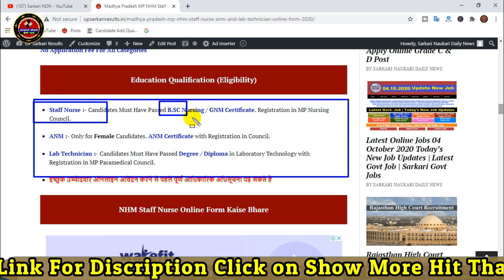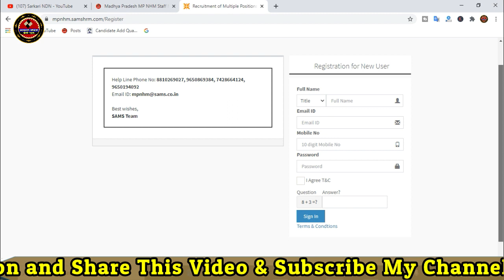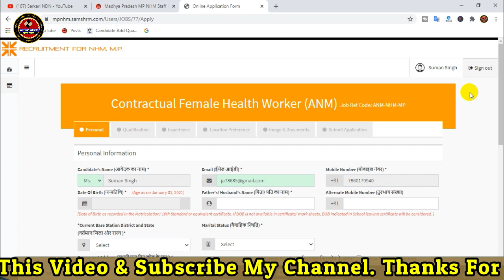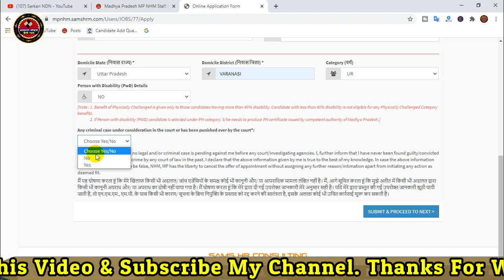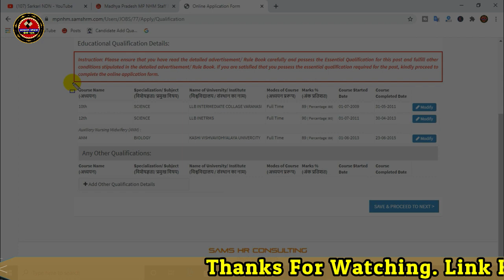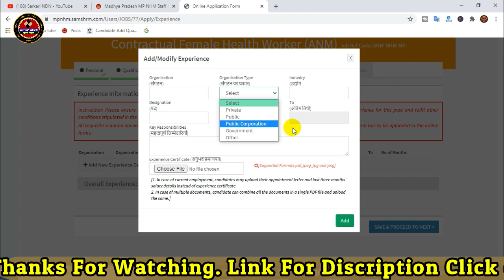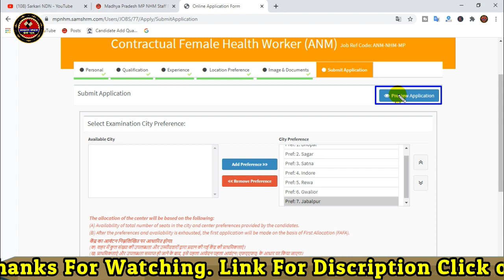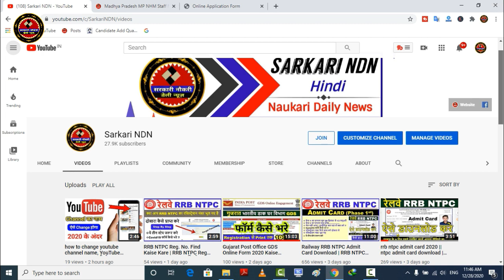MP NHM Staff Nurse ANM Online Form 2021 Kaise Bhare ¦ How to Fill MP NHM Lab Technician Form 2020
MP NHM Staff Nurse ANM Online Form 2020 Kaise Bhare ¦ How to Fill MP NHM Lab Technician Form 2020

How to Apply / How to Fill / Registration Kaise Kare

Candidate Read the Official Notification Before Apply the Recruitment Application Form.
First of Go to Official Website.
Click Option Registration / Apply Online.
Fill up Full Application Form.
Enter Full Information Details & Upload All Documents Files.
Last Option Submit Application Form.
Login and Download Fill-up Application Form PDF / Print Application Form.

MP NHM CHO apply processMP NHM 5835 post form 2020Madhya Pradesh CHO Online form 2020MP NHM CHO Application form 2020NHM MP Form 2020NHM MP CHO Form Fillup 2020mp NHM  5835 PostMP NHM Recruitment 2020MPNHM Paramedical Staff Recruitment 2020

MP NHM Technical & Paramedical Various Post Online Form 2020

MP NHM Staff Nurse Recruitment 2020 :- MP NHM Madhya Pradesh National Health Mission Are Invited Online Application Form for the Recruitment Post of Staff Nurse, ANM, Lab Technician Vacancy 2020. Eligible Candidate Can Apply Online Age Limit Last Date Qualification / Eligibility Candidates, How to Apply and Rules are Given Below. *Interested Candidates Can Read the Full Notification Before Apply Online MP NHM Staff Nurse Recruitment 2020, Mp NHM Vacancy 2020, MP NHM Staff Nurse Recruitment 2020 Recruitment 2020, NHM Online Form 2020, NHM Bharti 2020, NHM Govt Vacancy 2020, NHM Jobs 2020